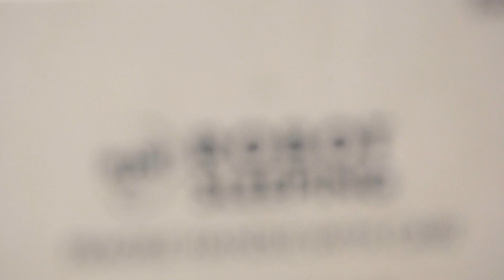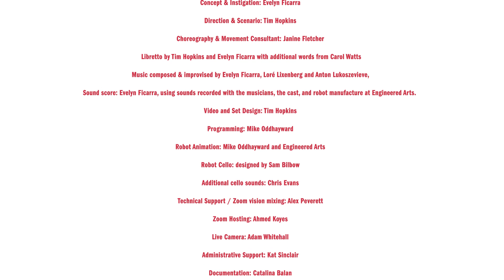Robot Opera 2021 - Robo_Op short documentary film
The Centre for Research in Opera and Music Theatre at the University of Sussex has a Robot Opera research project. The most recent event relating to this research strand was Robo_Po /// Robo_Op, which featured Cleo, a Mesmer realistic humanoid robot designed and built by Engineered Arts. Robo_Po was a poetry reading given by Cleo on the 28th of June, 2021, and Robo_Op was an operatic performance given on the 29th of June, 2021, featuring Cleo and a number of other performers.

This short documentary shows the process of preparing for Robo_Op (29 June, 2021), a 16 minute opera performance, co-devised by Evelyn Ficarra (composer) and Tim Hopkins (director / scenographer / video) with choreographer Janine Fletcher, singer Loré Lixenberg, cellist Anton Lukoszevieze, programmer Mike Oddhayward and a bucket head chorus (Oscar Bussell, Stephen Goff, John Hayden Griffen, Kat Sinclair and Shu Yang).

For more information about these projects, you can consult the CROMT

Interviews and documentation of the performances were filmed and edited by Catalina Balan.

Robot Opera received support from the Media Arts and Humanities Knowledge Exchange Fund and the Sussex Humanities Lab.